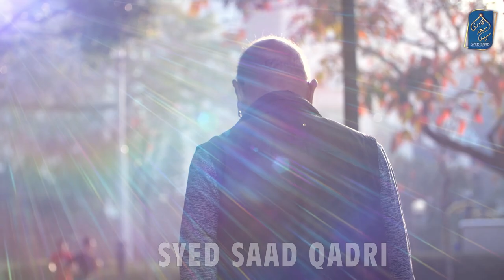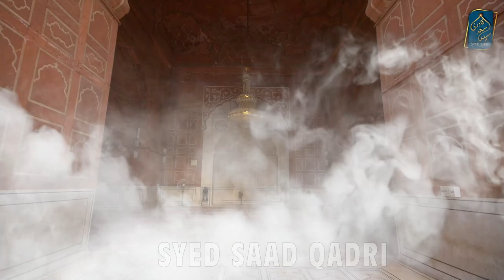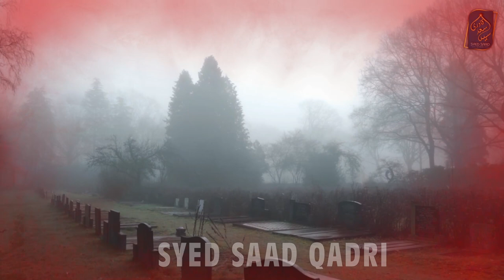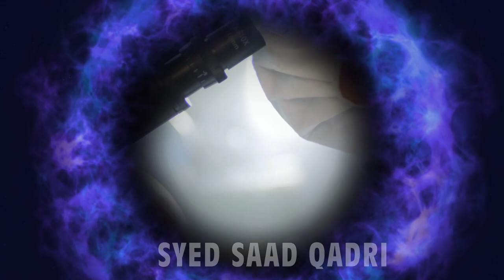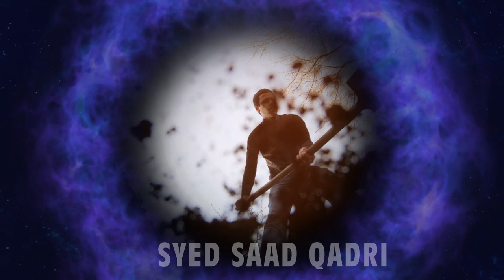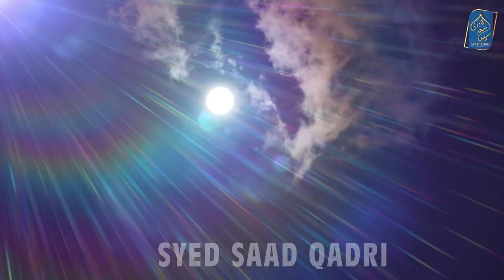Kya Hijra Hijde Kinnar Mukhannas Chakka Intersex bhe Jannat mein Jayenge | Kinnar in Islam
Kya Hijra Hijde Kinnar Mukhannas Chakka Transgender bhe Jannat mein  Jayenge | Kinnar in Islam